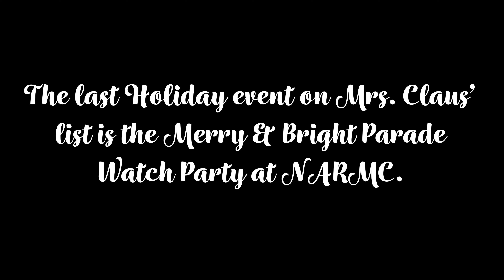Christmas Parade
The Last Item on Mrs. Claus' Christmas Spirit List is to watch a Christmas Parade. Will Santa and his elves make it on the Nice List in time for the Santa Shuffle?

I think they just might...